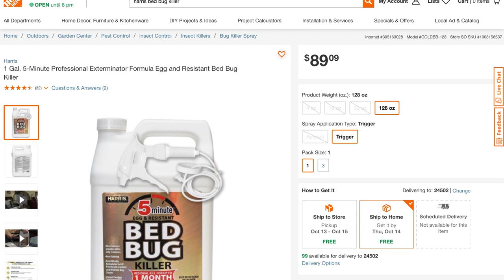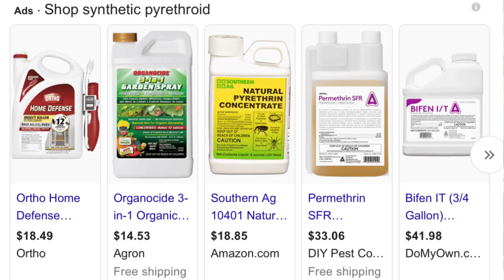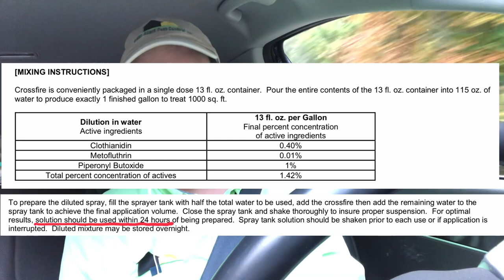Harris 5 Minute Bed Bug Killer - Product Review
Harris 5 Minute Bed Bug Killer is a pesticide sold over the counter in stores like Home Depot and other major store chains. Many of my followers on YouTube have added comments to videos asking if this is a good replacement for Crossfire, a pesticide I recommend all the time.

Jason Akers owns Green Akers Pest Control LLC, a local exterminating company in Central / Southern Virginia, servicing all of Virginia for Bed Bugs. Jason eliminates Bed Bugs professionally nearly every day and this is a video explaining how to use pesticides safely and be successful. THE LABEL IS THE LAW!

➤ Harris 5 Minute Bed Bug Killer